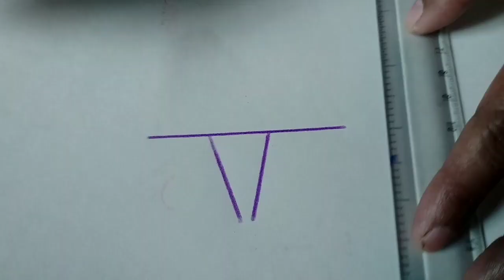how to draw christmas star 🌟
christmas star drawing|how to draw
christmas starlhow to make a perfect star
drawinglstar stepbystep
christmas star/ very easy star drawing
with dots / rangoli
How to draw a perfect star | draw a
Christmas star
How to draw a Christmas tree star |
Simple Drawings
star drawing- how to draw star -star

Your queries-

how to draw christmas
how to draw christmas stars
how to draw star wars
christmas star
christmas star drawing
drawing on christmas
how to draw a christmas star
how to draw a star
star drawing